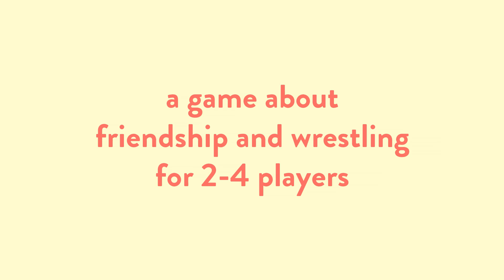Push Me Pull You - Release Date Announcement Trailer | PS4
Coming May 3 to PS4

Push Me Pull You is an award-winning local multiplayer game about friendship and wrestling. Joined at the waist, you and your partner share a long, wriggling body as you wrestle your opponents for control of the ball. Since you're sharing the same body, you'll need to carefully communicate (or just shout a lot). With every action affecting both you and your partner, PMPY combines the best parts of co-op multiplayer with the worst parts of your last breakup.

 - Frantic local multiplayer gameplay in the vein of Sportsfriends or Towerfall.
 - Compete in multiple game types that will test your friendship in different ways, or play around in a sandbox area filled with toys and secrets.
 - Low on controllers? Share a controller with a friend or try controlling two heads simultaneously - a two-player game can be played with just one controller!
 - Accessible yet deep - play it as a noisy party game or hold a fiercely competitive grudge match.

© House House Games Pty Ltd